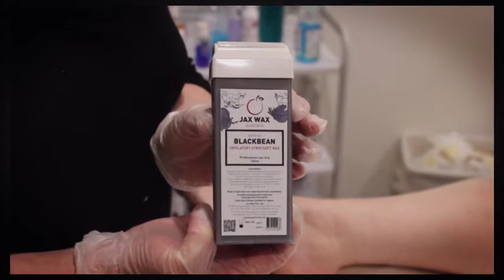Jax Wax Australia Daintree Blackbean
Jax Wax Australia’s Daintree Black Bean Wax has been formulated for strong coarse hair and can be used in a variety of climates including frosty cooler climates and burning desert sun.